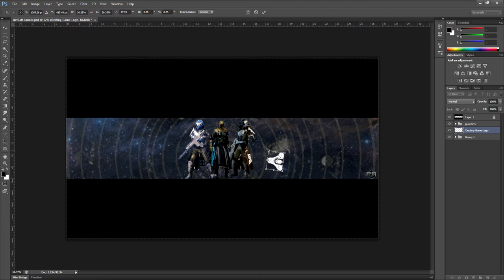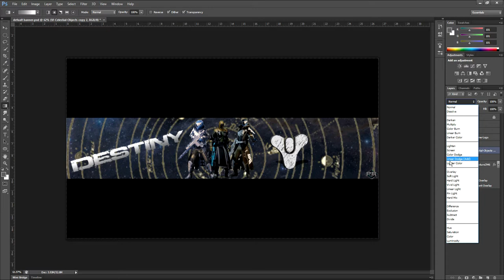Speed Art #3 (Destiny Warlock)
Been Playing a lot of destiny so i decided to make a destiny speed art :P